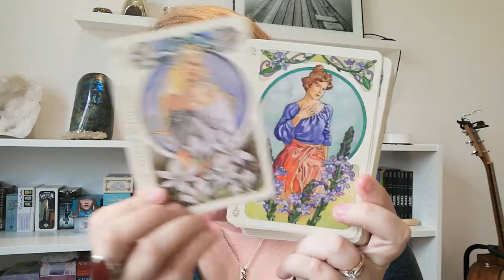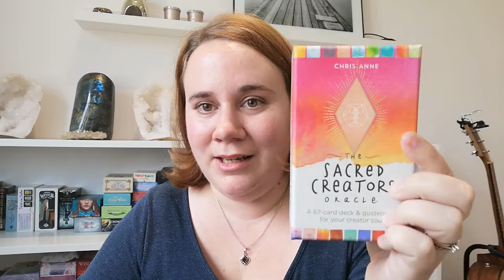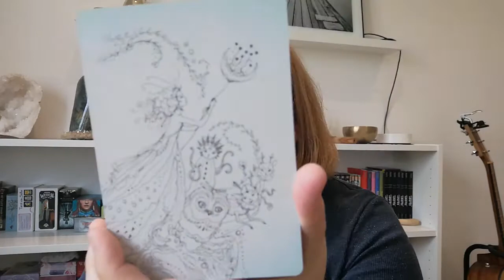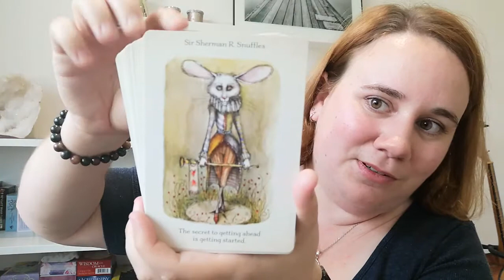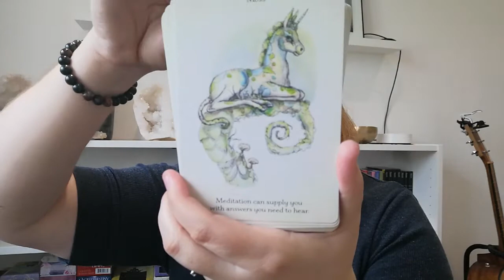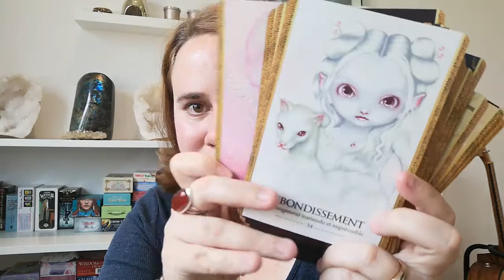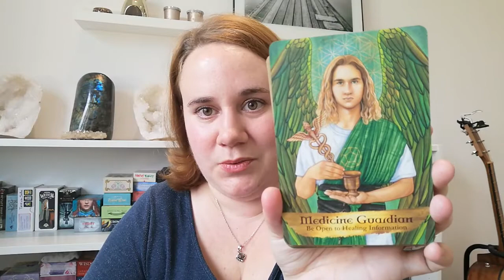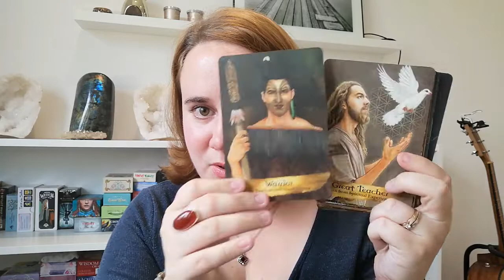Partie 2 monameen15oracles 🎀challenge avec @sabrinapassiondesoracles et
Coucou,
On se retrouve donc pour la 2ème partie du challenge. Voici les thèmes si vous souhaitez le faire et répondre dans la partie commentaires ou en vidéo en reprenant monameen15oracles.

6- un oracle pour me connecter aux émotions
7-un oracle pour me connecter à ma créativité.
8-un oracle pour me connecter à mon enfant intérieur.
9-un oracle pour me dire les choses.
10- un oracle pour me connecter à mes guides.
On se retrouve demain pour la dernière partie du challenge.

Bisous.
Florence